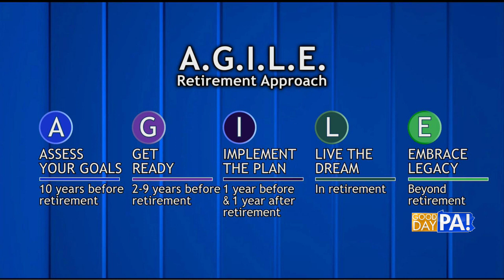Good Day PA Interview - Five Things to Know Before You Retire - Chris Hershey